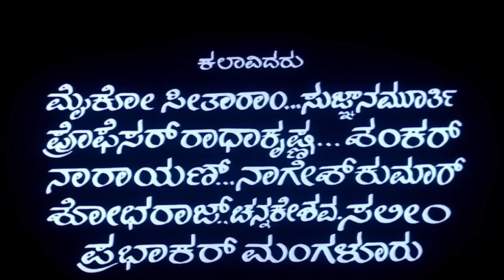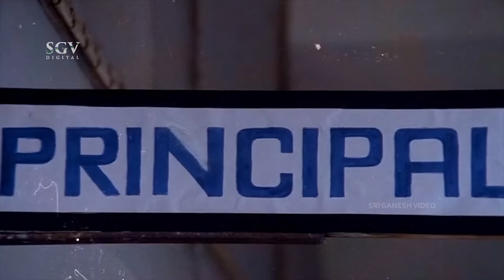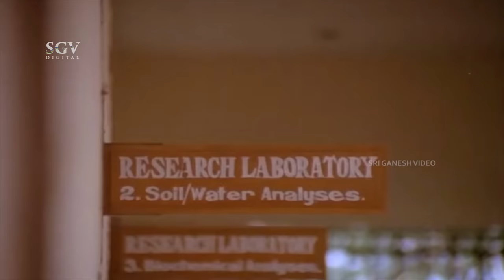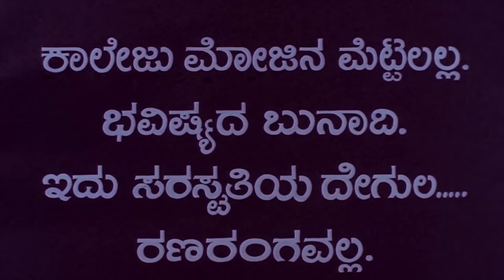College Hero - ಕಾಲೇಜ್ ಹೀರೋ Kannada Full HD Movie | Vinod Raj | Madhushree | Ashok | Devaraj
Watch College Hero – ಕಾಲೇಜ್ ಹೀರೋ Kannada Full HD Movie. On SGV Digital - Kannada Full Movies YouTube Channel.

Starring : VinodRaj, Madhushree, Ashok, Devaraj, Leelavathi, Anjali, Shivaranjini, Vinaya Prasad, Ashalatha, Sohini, Sadashiva Saliyan, Ramamurthy, Abhijith, Deeraj Husen, Mico Seetharam, S Narayan, Shobhraj

Director : V Chandrahas
Banner : Ashtalakshmi Cine Combines
Producer : M Leelavathi
Story : M Leelavathi
Screenplay : V Chandrahas
Dialogue : R N Jayagopal
Lyrics : Hamsalekha
Year : 1990

1) Kamala Kamala Kamalahasane Song || Hamsalekha

2) Kelasavonde Ninna Kelasa Song ||  Hamsalekha

3) Hero College Hero Song || Hamsalekha

4) Kaliyugadalli Kaliyuvudelli Song ||  Hamsalekha

5) Bukkamma Bukkamma Song || Hamsalekha

College Hero – ಕಾಲೇಜ್ ಹೀರೋ1990**SGV